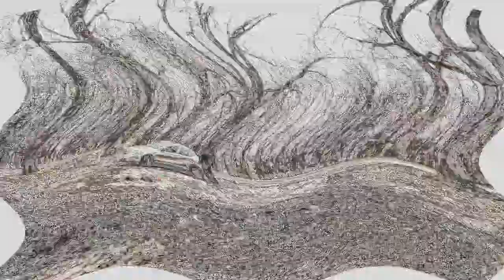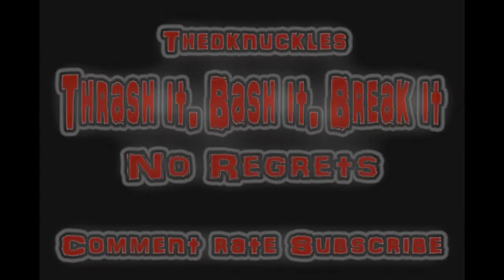Slash 4x4 Asphalt Bash 02 Remix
This is a newer remixed video. The previous version was restricted within the United States.
The audio track is by MRMOMMUSIC He remixed Five Finger Death Punch "Under And Over It" (Kill The Noise Remix)
So drop that bass and crank it up! Dubstep for the win!
***Warning***
Not responsible for any damage resulting of this audio track...

Facebook Thedknuckles Rc Videos         Stop by and like us!

Thrash it, Bash it, Break it, No Regrets!!!